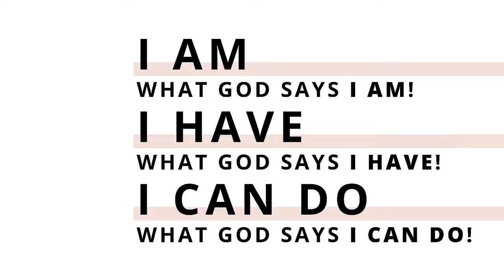A Highway of Praise